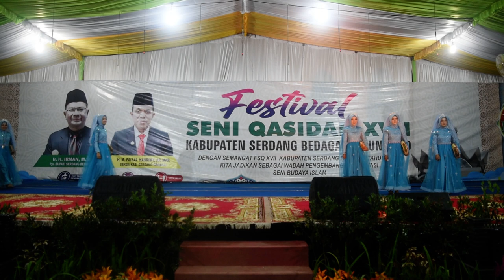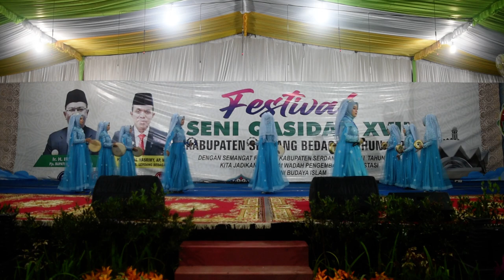Al Amaliyah - Fi Youm Wa Leila & Permohonan